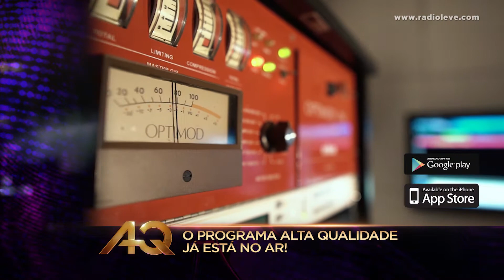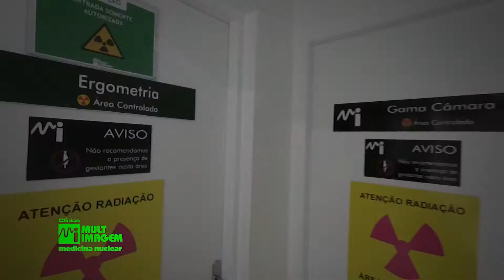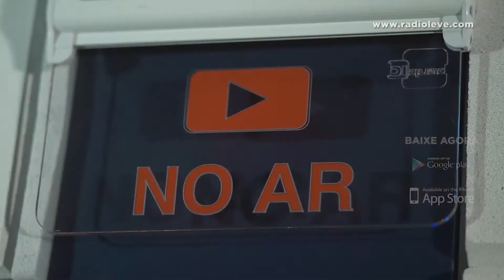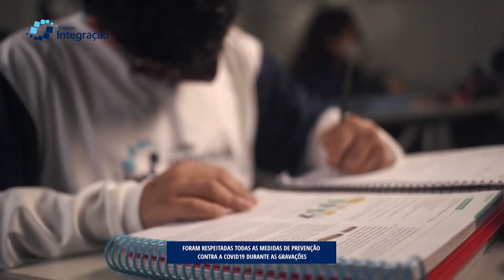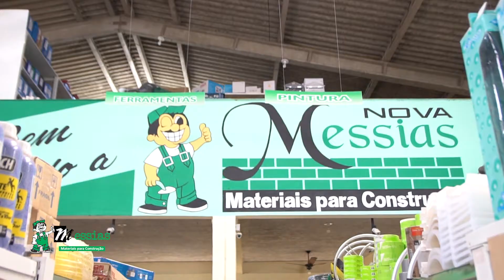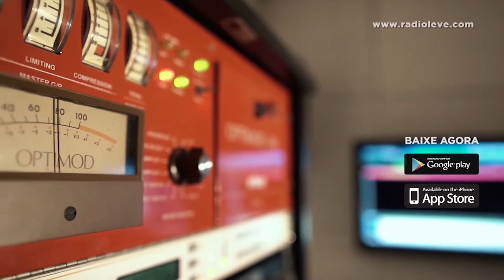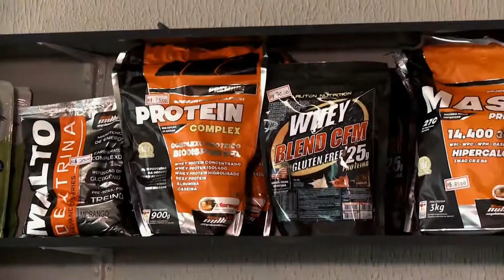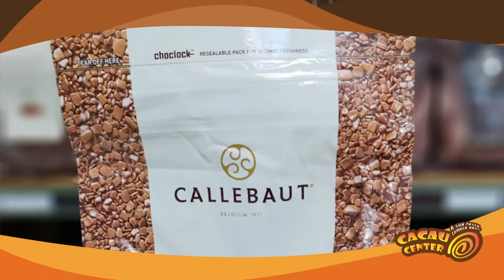PROGRAMA ALTA QUALIDADE 494 HD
O PROGRAMA ALTA QUALIDADE está completando 10 anos de sucesso na sua TV aberta em 2021, apresentado por Claudio Barazal e Adriana Lima, reconhecidos na TV do litoral de SP, traz o conceito dos produtos com os melhores assuntos e cotidiano do seu dia a dia: eventos e festas, gente, política e social, tecnologia em equipamentos e serviços, decorações de ambientes, automobilismo, empreendimentos residenciais e comerciais, com depoimentos e exposições dos trabalhos profissionais de arquitetos, engenheiros e designers sobre os seus mais recentes projetos e lançamentos.
O que há de novo na medicina e seus atrativos, com os mais renomados nomes da saúde do Brasil.
A exibição dos principais lançamentos de equipamentos e serviços em destaques no mercado de consumo.

Na sua TV:  o Alta Qualidade é exibido aos:

SÁBADOS AS 13H30 NA SANTA CECILIA TV HD,
20H20 NA TV UNISANTOS/TVBRASIL;
01h30 na SANTA CECILIA TV HD

14h00 NA TV UNISANTOS/TVBRASIL;

TERÇA AS 07h00 NA SANTA CECILIA TV,

QUINTA AS 15h30 NA SANTA CECILIA TV HD E AS
20h30 NA TV UNISANTOS/BRASIL

SEXTA AS  20h30 NA TV UNISANTOS/BRASIL, E REPRISE NA

Não Perca !